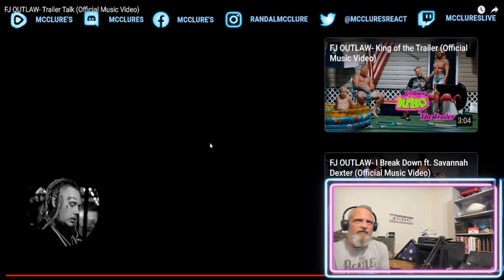FJ Outlaw Trailer Talk Reaction